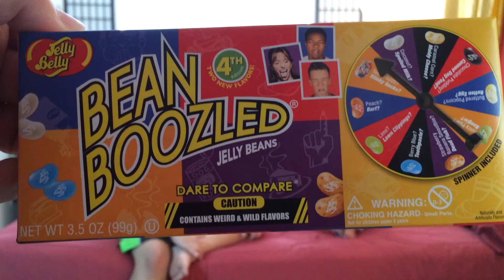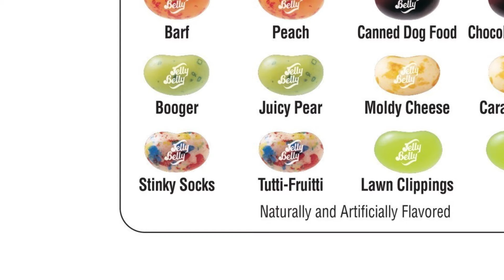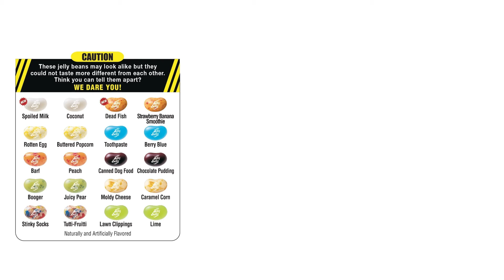BEAN BOOZLED CHALLENGE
We took the Bean Boozled Challenge with the new flavors or spoiled milk and dead fish...yuk.